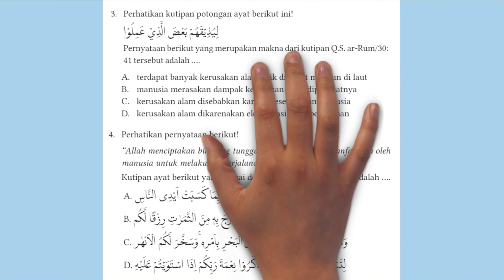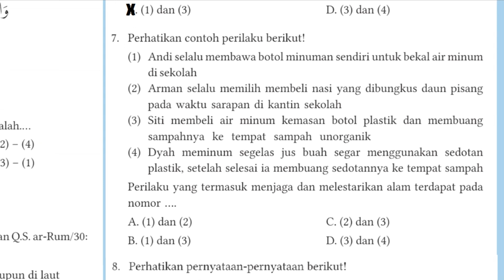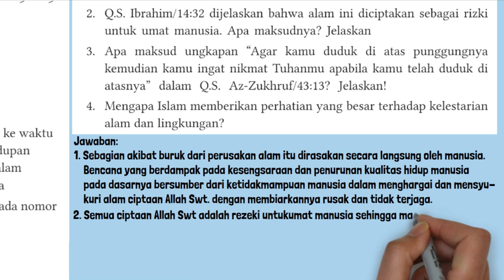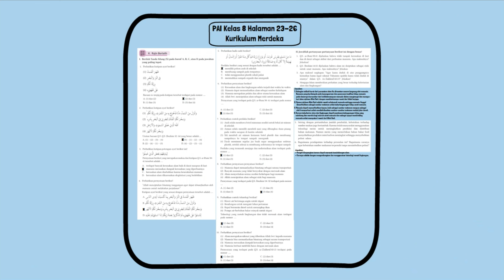Kunci Jawaban PAI Kelas 8 Halaman 23-26 Kurikulum Merdeka Rajin Berlatih BAB 1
Kunci Jawaban PAI Kelas 8 Halaman 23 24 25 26 Kurikulum Merdeka Rajin Berlatih BAB 1 Inspirasi Al-Qur’an: Melestarikan Alam, Menjaga Kehidupan. Bacaan ra tarqīq pada kutipan tersebut terdapat pada nomor .? Q.S. ar-Rum/30:41 dijelaskan bahwa telah tampak kerusakan di laut dan di darat sebagai akibat dari perbuatan manusia. Apa maksudnya? Jelaskan!